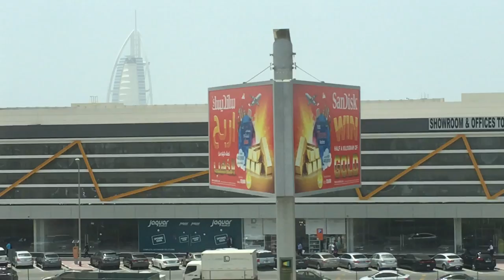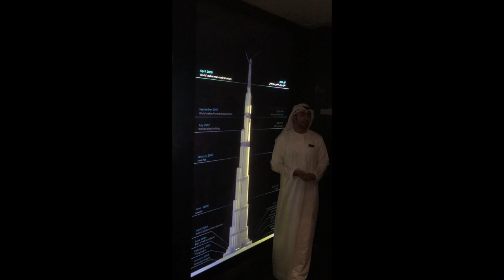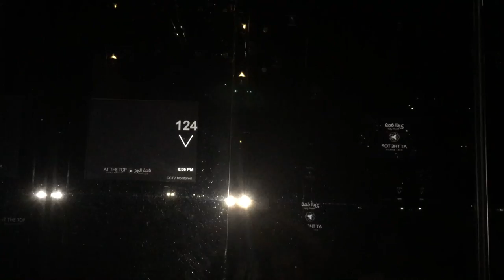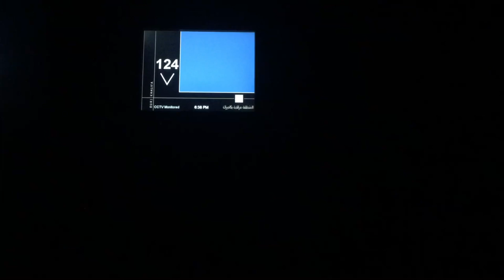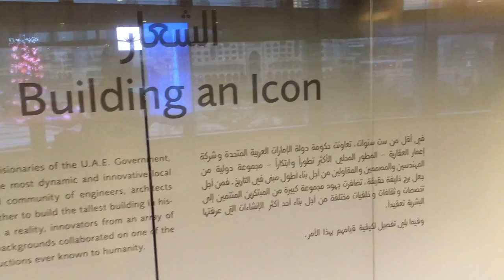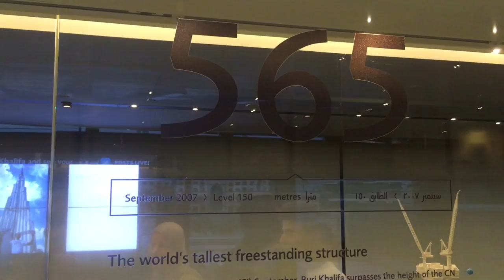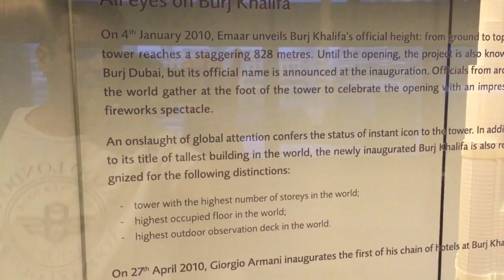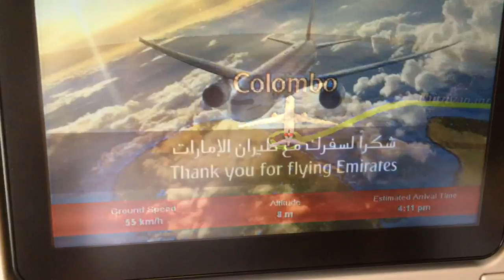2017.07.22-25. Dubai, 07.25-08.02. Srí Lanka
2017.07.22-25. Dubaj, Egyesült Arab Emirátusok
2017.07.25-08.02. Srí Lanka